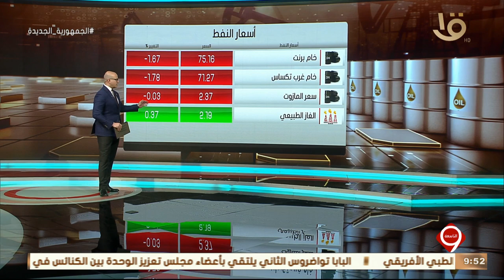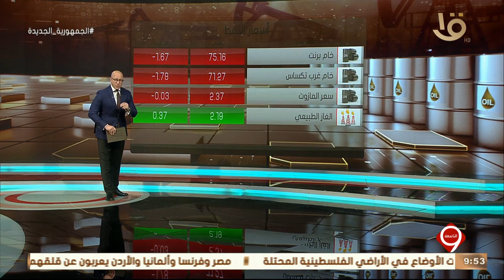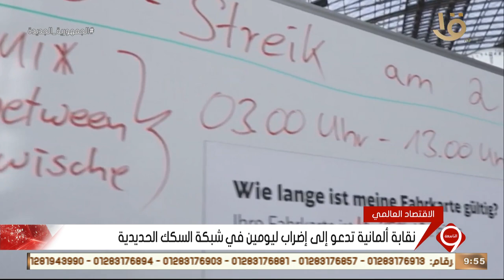نشرة التاسعة | أهم أخبار المال والأعمال